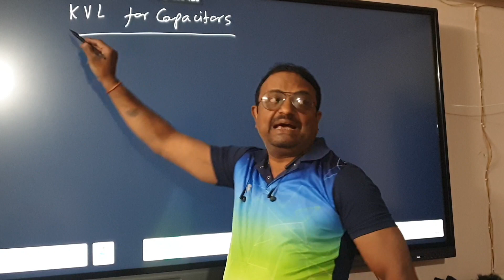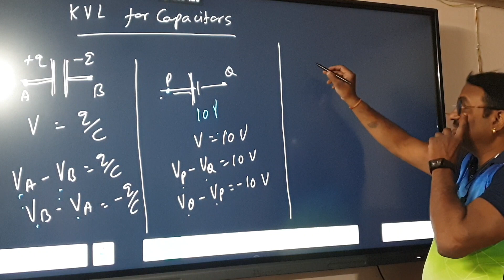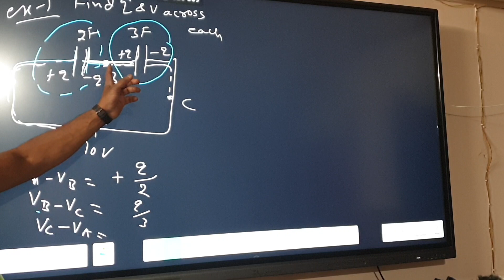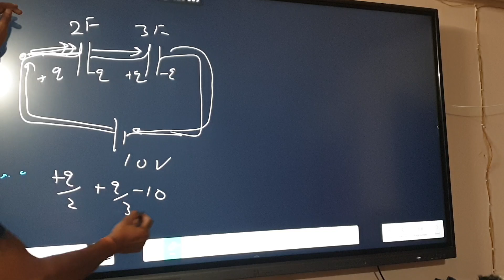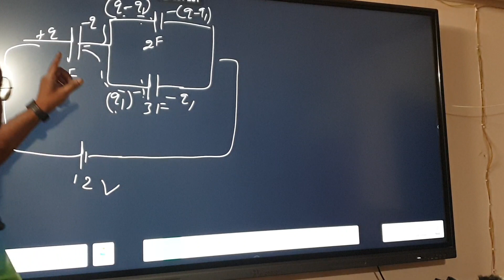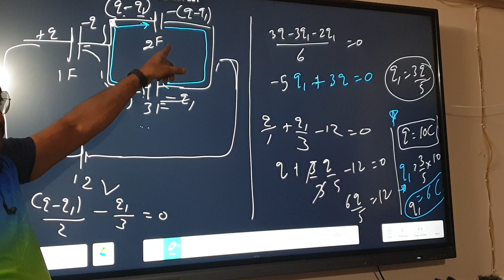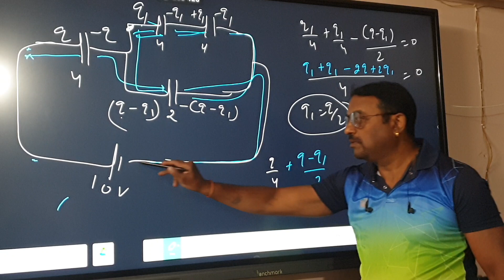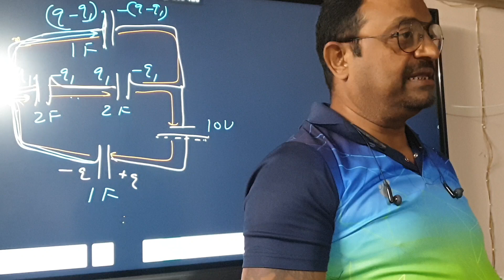electrostatics | lecture 22 | use of KVL on capacitors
for offline coaching from me , whatsapp ur name, class, city at ph:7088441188